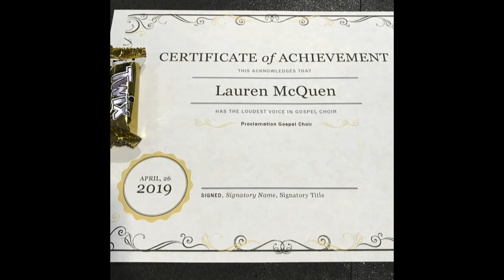Until He Comes Back Let's Go!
This week Pastor Lauren brings us the message on Missions and the Mission Trip.